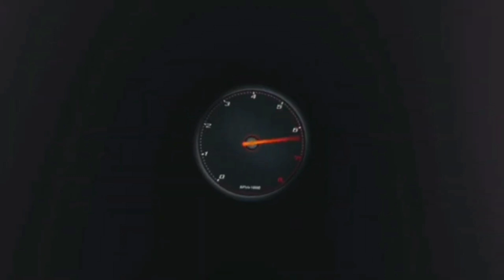F1 2022 FERRARI: CARLOS SAINZ RIDIMENSIONATO DA LECLERC 💥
LA MIA ATTREZZATURA :

THRUSTMASTER T300 GT EDITION:

HORI RWA APEX RACING WHEEL PS5:

BASE RICARICA PAD PS5 OIVO:

MICROFONO BOYA:

CHIAVETTA SANDISK EXTREME PRO 128 GB:

MEMORIA SSD 500 GB PS5:

PC CHUWI:

CUFFIE PULSE 3D PS5:

XBOX SERIES S:

ADATTATORE VOLANTE XBOX PLAYSTATION:

CUFFIE FIFINE GAMING:

CORONA SF1000:

I MIEI GIOCHI:

FIFA 23 PS5:
F1 22 PS5:
MOTOGP 22 PS5:
GRAN TURISMO 7:
F1 2021 PS5:
FIFA 22 PS5:
GRID LEGENDS:
ASSETTO CORSA COMPETIZIONE PS5:
MOTOGP 21 PS5:
PROJECT CARS 3:
WRC 10:
ON THE ROAD PS4: